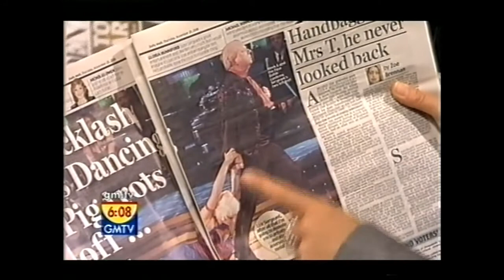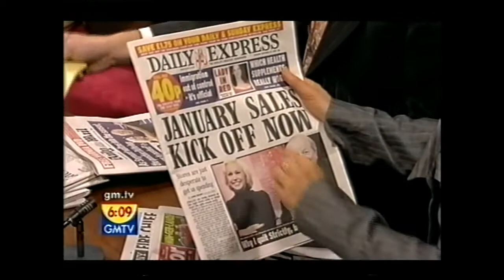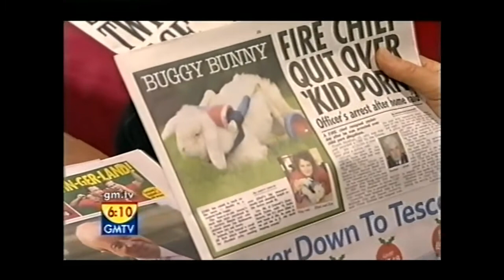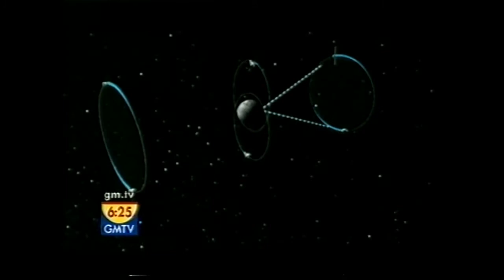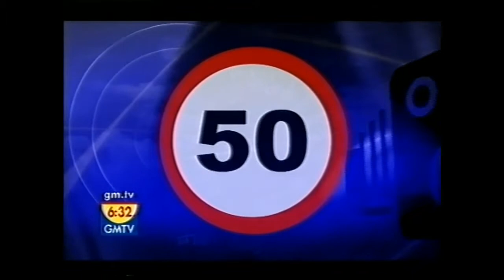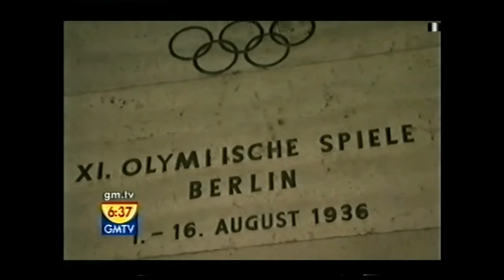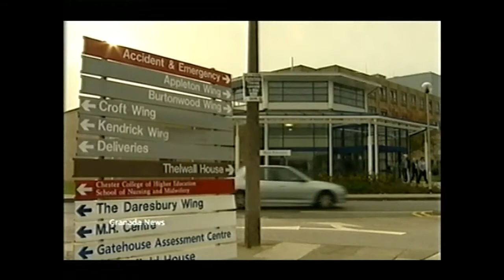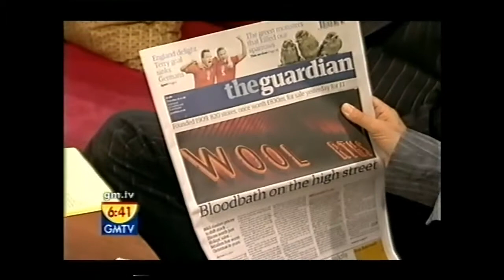GMTV News Hour 20/11/08 inc Joanna Lumley interview